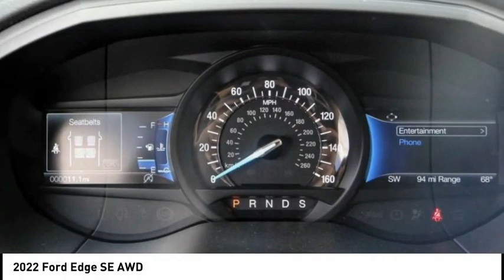2022 Ford Edge ESCONDIDO,CARSLBAD,VISTA,SAN MARCOS,SAN DIEGO E220122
2022 Ford Edge SE AWD

GOSCH FORD ESCONDIDO PROUDLY SERVING ESCONDIDO, CARSLBAD, VISTA,SAN MARCOS, SAN DIEGO, AND SURROUNDING SOUTHERN CALIFORNIA LOCATIONS. THIS GRAY 2022 Ford EDGE IS EQUIPPED WITH A EcoBoost 2.0L I4 GTDi DOHC Turbocharged VCT, AUTOMATIC TRANSMISSION, AND RECEIVES AN ESTIMATED 21 City/28 Hwy MPG. GOSCH FORD ESCONDIDO 1717 AUTO PARK WAY ESCONDIDO CA 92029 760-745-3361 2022 Ford EDGE SE AWD Stock #: E220122 | VIN: 2FMPK4G98NBA18509 | 2022 Ford Edge SE AWD POWER WINDOWS TRACTION CONTROL ALLOY WHEELS Gosch Ford Escondido